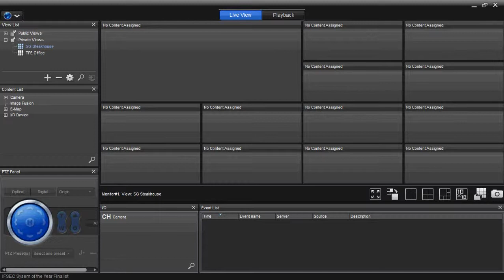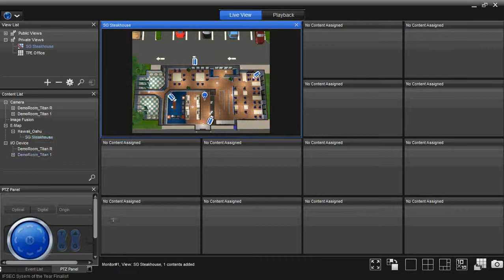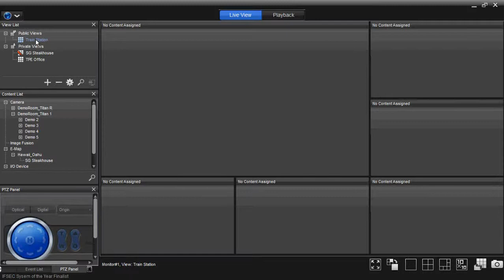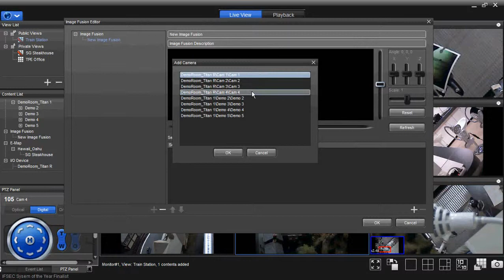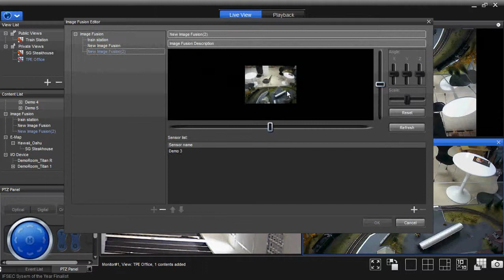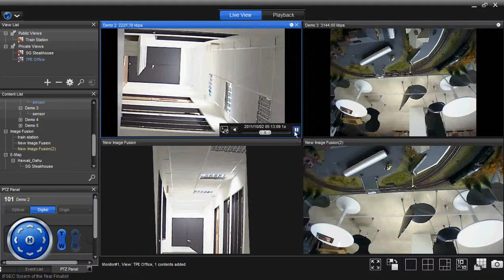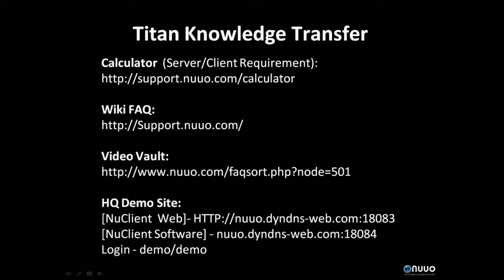Soluções Axyon Solução CFTV IP Titan Familia Cristal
Sobre a Nuuo
NUUO é líder mundial de soluções de plataforma aberta de gestão de vídeo. Combinando IP e tecnologias analógicas, com detecções IVS, NUUO garante uma segurança abrangente e solução de vigilância para atender às suas elevadas exigências padrão. Simples de instalar e gerenciar, com confiabilidade comprovada do cliente, uma alta compatibilidade para a integração terceiro partido do sistema e uma ampla gama de soluções de suporte de câmera IP em mais de 20.000 instalações em todo o mundo, NUUO é dedicado a fornecer uma solução flexível e de vigilância amigável para grande escala e de alto nível projectos empresariais, bem como para empresas de pequeno e médio negócio.
Sobre a Axyon
A Axyon é uma distribuidora especializada em duas áreas convergentes -- Áudio e Vídeo & Automação e Network, Security & Wireless. Em seu portfólio, oferece soluções para as mais diversas frentes de atuação. Em quatro anos, obteve um crescimento expressivo e hoje, conta com mais de seiscentos clientes ativos. Este crescimento é reflexo do atendimento diferenciado, preços competitivos e abrangência nacional, além da parceria com seus clientes.